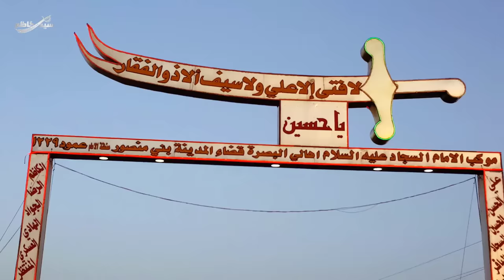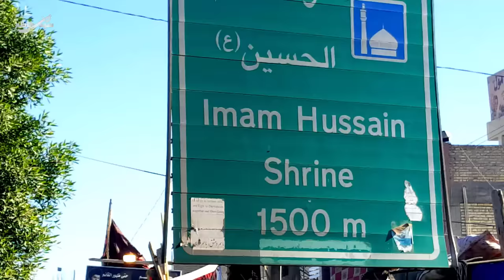Arbaeen Walk Documentary | Najaf to Karbala | Safar e Ishq e Hussain ع | Syed Kazim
Arbaeen Walk From Najaf to Karbala| Iraq
Arbaeen Walk Documentary by Syed Kazim

The Arbaʽeen Pilgrimage, or the Arbaʽeen Walk, is the world's largest annual public gathering. It is held at Karbala, Iraq at the end of the 40-day mourning period following Ashura, the religious ritual for the commemoration of martyrdom of the grandson of Prophet Mohammad and the third Shia Muslim Imam, Husayn ibn Ali's in 61 AH (680 AD). He is believed to transcend all cultural boundaries and be a symbol of universal freedom and compassion.Anticipating Arbaʽeen, or the fortieth day of the martyrdom, the pilgrims make their journey to Karbala on foot, where Husayn and his companions were martyred and beheaded by the army of Yazid Laeen in the Battle of Karbala.
The number of participants in the annual pilgrimage reached 40 million or more by 2019, 2020 .On the routes of the pilgrimage, food, accommodation and other services are provided for free by volunteers.Some of the pilgrims make their journey from cities as far as Basra, about 500 kilometres (310 mi) away by road.
During the pilgrimage "copious supplies of food, small clinics and even dentists are available for pilgrims and they all work for free. The care of pilgrims is regarded as a religious duty." Along the roads to Karbala, many mawakibs (tents) are devised with the aim of providing "accommodation, food and beverage and medical services", and practically anything else the pilgrims need for free.

The pilgrims carry flags of different color but the black flag of mourning for Imam Hussein is by far the most common. They also decorate "permanent brick buildings and temporary tents which are used for praying, eating and sleeping along the three main routes leading to Kerbala".Seven thousand of such mawakeb were set up in city of Karbala in 2014.Besides Iraqi mawakibs, which are unofficially organized, there are some Iranian ones which are less "specifically targeted" but pilgrims are from various regions.

Ali Moamen, Academic and former director of Al Najaf Satellite TV Channel, said:

What is interesting about this human crowd is that all society segments take part in it. Despite its religious character, nonreligious people also participate in it, in addition to illiterates and holders of high academic degrees, and ordinary people and leaders of the country.

According to Sayed Mahdi al-Modarresi, writing for The Huffington Post:

Arbaʽeen should be listed in the Guinness Book of World Records in several categories. The biggest annual gathering, longest continuous dining table, largest number of people fed for free, largest group of volunteers serving a single event, all under the imminent threat of suicide bombings.

The ritual has been described as "an overwhelmingly powerful display of Shia belief and solidarity".

How long is the Arbaeen walk?
80 km
The marathon walk on an 80 km stretch from Najaf to Karbala in Iraq took place this week with the participation of millions of people from many countries, including Turkey. Arbaeen Walk has been widely described as the biggest annual gathering with participants from across the globe, according to Iraqi officials.

What is the significance of Arbaeen?
Arbaʽein is the largest annual pilgrimage in the world , in which up to 45 million people go to the city of Karbala in Iraq.

What is the world's largest pilgrimage?
Arbaeen is the largest historic peaceful gatherings of people in the world at one place for a single event.

How many attend Arbaeen?
More than 40 million gather in Karbala for Arbaeen

Why Karbala is famous?
Image result
The city, best known as the location of the Battle of Karbala in 680 CE, or the shrines of Imam Husayn and Abbas, is considered a holy city for Shia Muslims, in the same way as Mecca, Medina and Jerusalem.

Traveling Iraq Arbaeen Walk Najaf To Karbala City Middle East.
From Najaf to Karbala full Documentary in urdu
ARBAEEN - JOURNEY TO IMAM HUSAIN (A) | DOCUMENTARY
THE WALK OF ALLEGIANCE (HD) - Documentary Based on ARBAEEN
THE WALK - Ultimate Journey Of Love (Documentary) HD
Arbaeen, The Journey of Passion | A Tour through the History of the Arbaeen Walk
Walking to Karbala  ‎المشي الى كربلاء

1. Timelapse of Arbaeen Walk
2. Walking from Najaf to Karbala
3. Servants of Imam Hussain
4. Children Serving Zayireen
5. Amazing Display of Food Service
6. The Walk of Allegiance
7. Love of Imam Hussain
8. Largest Gathering of the World
9. How Pilgrims are Served in Karbala
10. Ultimate Journey of Love
11. Ishq e Hussain
12. خادم زائرین
13. اربعین حسیی
14. اربعین کربلا
زائرین کی خدمت
اربعین کربلا
پیادہ نجف تا کربلا
مشاية الابعين

Video was recorded on 24th,25th, 26th,27th October 2018.

Ya Ali Ya Husain ع